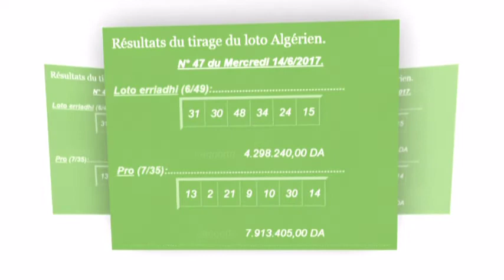TIRAGE LOTO ALGERIE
Tirage du loto algérien n° 47 du 14/06/2017 .
Prochain tirage n°48 le 18/06/2017